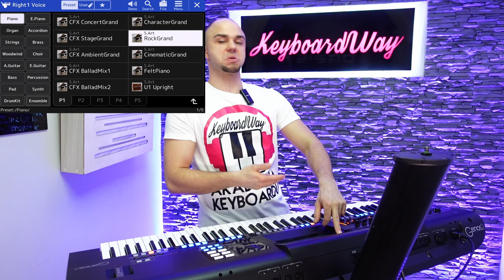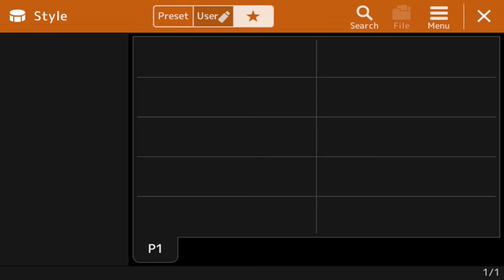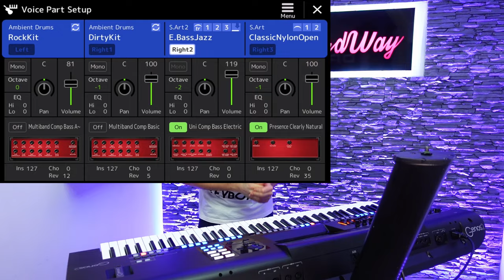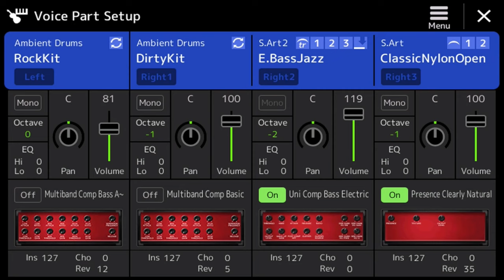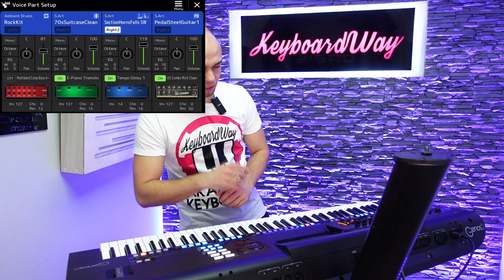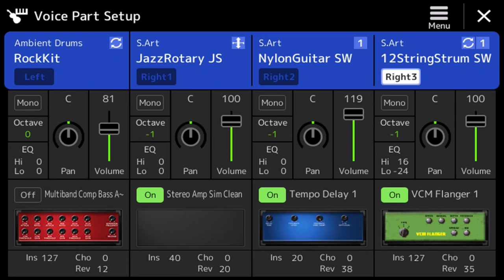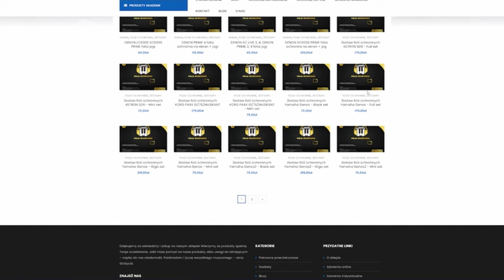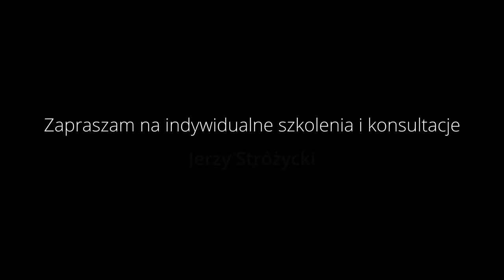Yamaha bez tajemnic #44 - Ciekawostki brzmień prawej reki Articulation sounds Genos2 Tyros5 SX900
Witajcie serdecznie! W tym odcinku dowiecie się o kilku ciekawych funkcjach dotyczących barw/brzmień w instrumentach keyboardach Yamaha. W szczególności uzupełnimy wiedzę o barwach YAMAHA SUPER ARTICULATION i SUPER ARTICULATION 2. Nie do końca miałem pomysł na tytuł odcinka zatem nazwałem go ciekawostki brzmień... niemniej jednak uważam, że to wiedza, którą musisz posiadać! ;)

Powiązane odcinki:
O WYKORZYSTANIU BRZMIEŃ SUPER ARTICULATION